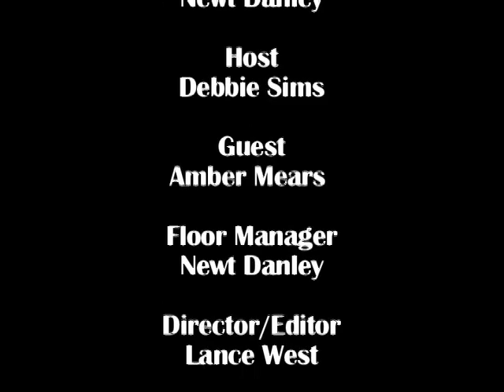Pet Watch - Episode #015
Pet Watch - Episode #015. Hosted by Debbie Sims, Public Information Assistant. Guest: Amber Mears, Rescue Coordinator at the WC Animal Control and Adoption Center.